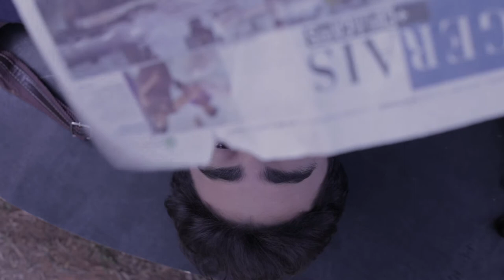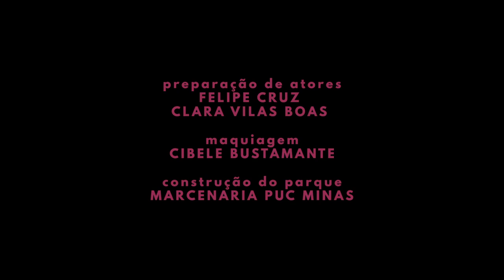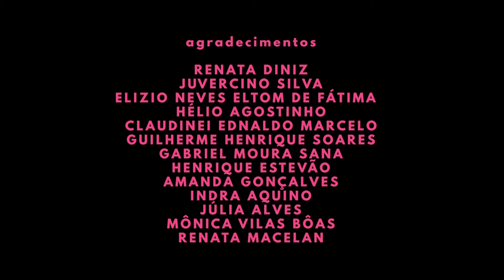Reconvexo - Curta metragem - Juliano Souza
Sinopse:
Depois do suicídio de uma garota da escola, Emília e Matheus conversam sobre a fragilidade da vida. O casal de adolescentes discute a vontade de Emília em ir embora da cidade, enquanto ela é assombrada por lembranças secretas.

Equipe Técnica:
Direção, Roteiro e Montagem: Clara Vilas Boas
Produção: Vanderson Silva
Direção de Fotografia: Juliano Souza e Emanuele Sales
Direção de arte: Laysa Leal
Direção de atores: Mateus Lobo
Direção de som: Benjamin Schlarbaum
Assistente de direção: Natália Gomide
Trilha Sonora: Chico Lobo

Elenco:
Rebecca Kassab
Hugo Zé
Nayara Rezende